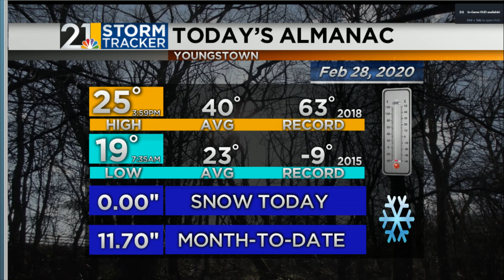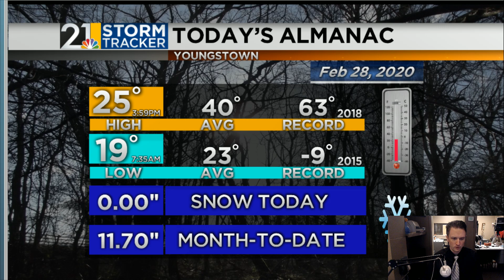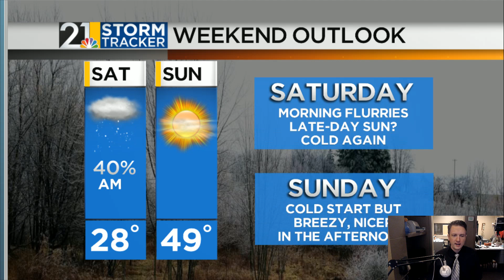Weather For Weather Geeks February 28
A warming trend as we roll into March.